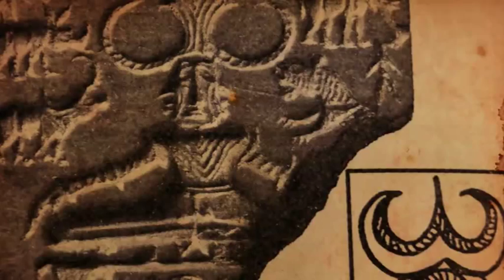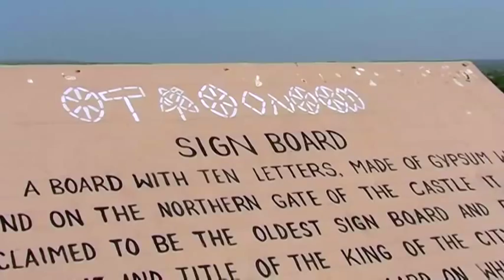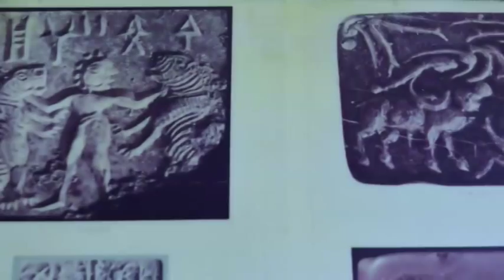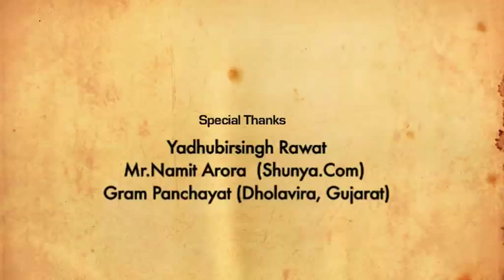The Lost Civilisation II HARAPPA II DHOLAVIRA II Documentary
Dholavira, Gujarat, India in the Runn of Kutch is a location where vast remains of the Harappan civilisation have been unearthed by excavators making it a must visit site for Tourists and Exploreres. Through this 16 Mins. documentary Prithvi N. Chaudhuri captures the impressive images Dholavira and the adventurous Footage of India's Wild West; the Runn of Kutc. The Documentary is scripted; directed and narrated by Abhishek Ganguli and created by Learning System. under the CINEMA FOR A CAUSE initiative.